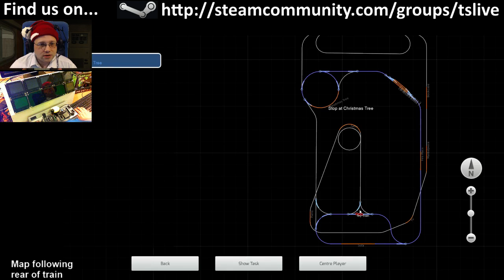Let's Play Train Simulator 2016 - Holiday Express #3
It's christmas, so I thought it would be nice to go through some of the christmas releases that have come out in the past.  This is Holiday Express.

Oops! Some presents have been misplaced in front of the sofa and could easily be kicked underneath... let's get them under the tree where they're supposed to be.